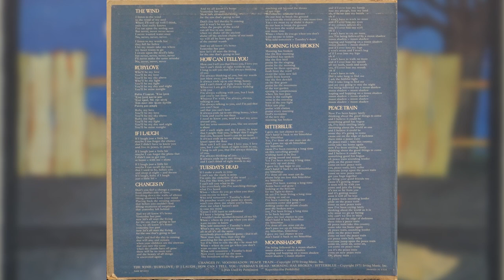Cat Stevens - How Can I Tell You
Hello and thanks for clicking in!

Spinning on the record player right now is the fifth and final track from Side 1 of Cat Stevens album titled Teaser and the Firecat released in 1971.

I bought this record from our local thrift store. The album sounded great, and you are hearing the record as I recorded it with no corrections, drop a comment if you like it. As usual, I gave the record a bath in my Ultrasonic Cleaner** that I modified for record cleaning and used software to convert the vinyl to a digital format.

Hardware & Software I use is listed at the end of this description, I get nothing from them, just letting you know what I used on this record.

Thanks, and hope you enjoy this record from the past and maybe relive some memories.

Steve

Nothing fancy about the Hardware I use:
GLi Pro BD-1600 Turntable w/ Audio Technica cartridge

Software I use:
AVS4YOU ) Audio Editor - I use this to transfer the vinyl to a digital format.